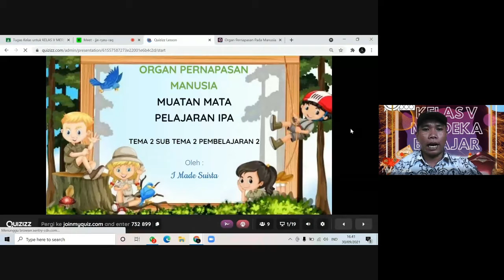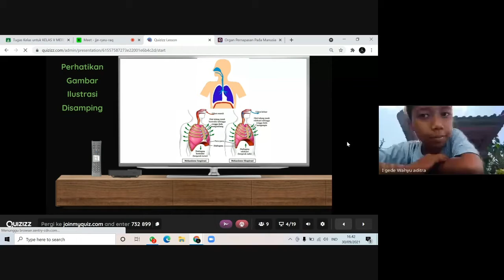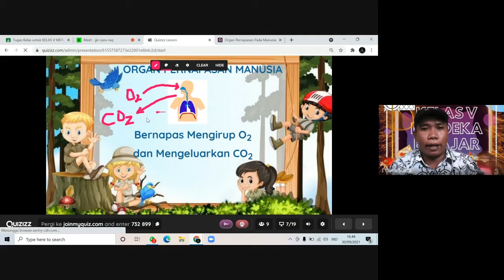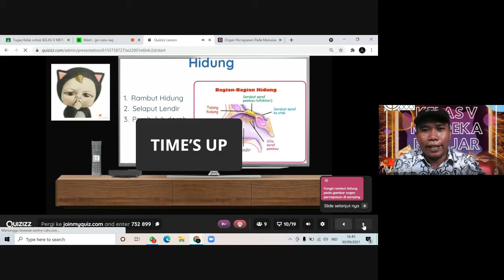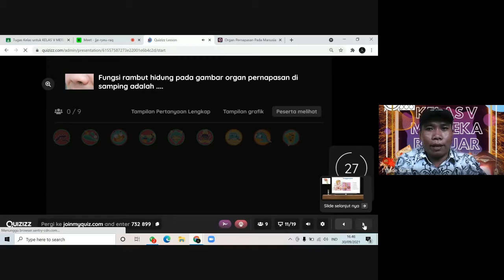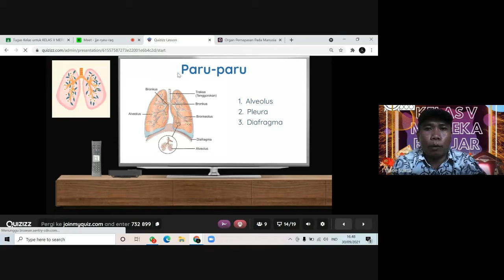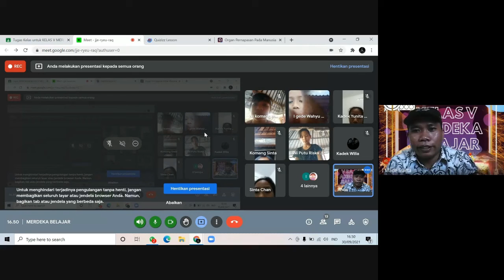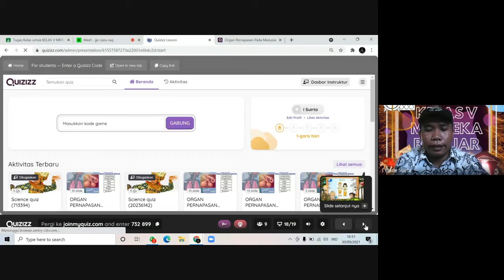Juara 3 Lomba Implementasi Quizizz PGRI Bali 2021 - I Made Suirta, S.Pd.SD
Juara 3 Lomba Implementasi Quizizz PGRI Bali 2021

Nama Peserta : I Made Suirta, S.Pd.SD
Instansi : SD Negeri 1 Saba